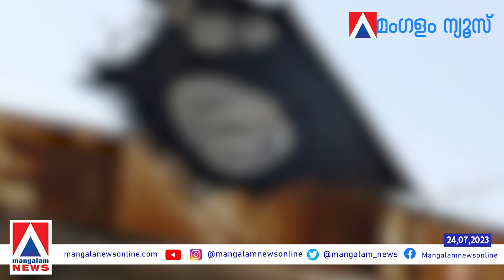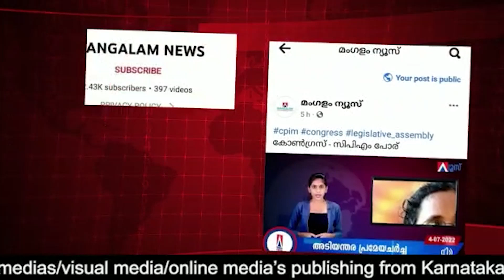ലോക്നാഥ് ബഹ്റ തുറന്ന് പറയുന്നു ....